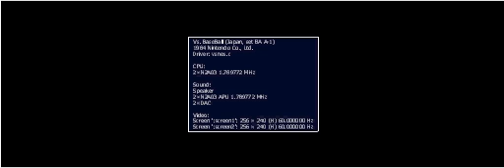Vs. Baseball(Arcade)(Japan, Set BA A-1) Intro(Take 1)(03-26-14)